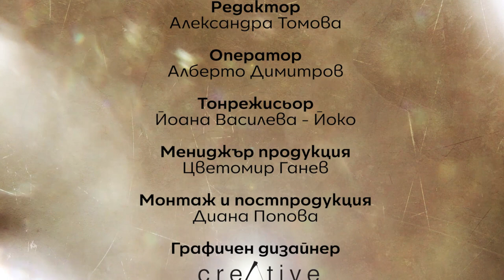Ивайла Бакалова и нагонът на разрушението - Психолог у дома (Еп. 18)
За борбата между доброто и злото, за нагона към смърт и разруха както в отношенията между хората, така и в света - Ивайла Бакалова и Маги Ангелова с продължение на своя разговор за истинските неща от живота.

Защо се чувстваме зле и депресирани в края на деня? Как се гради и как се руши в личния и професионалния свят?

Един дълбок и искрен разговор...